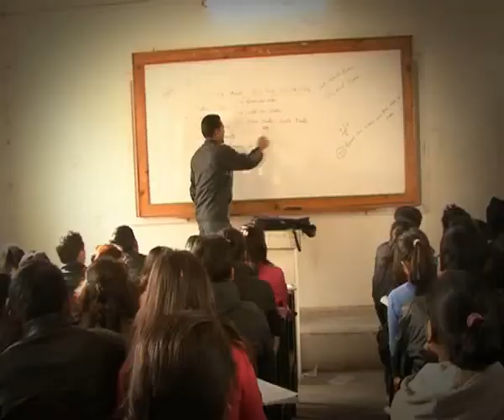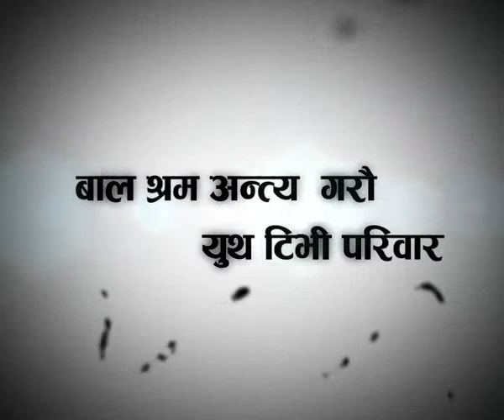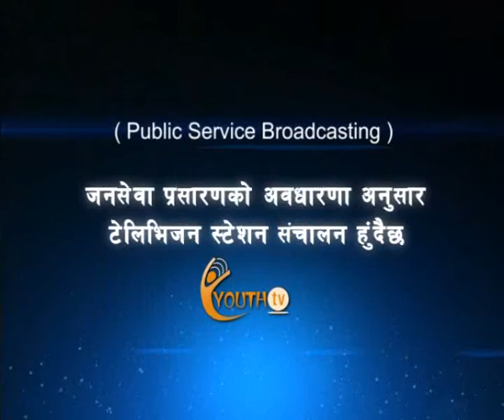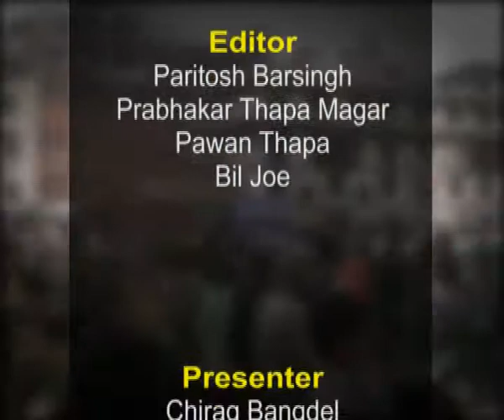New Era Epo 11th